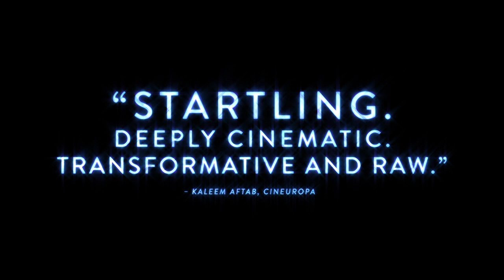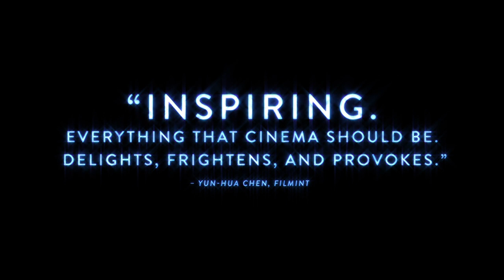Aquarela (Official Trailer)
Aquarela 2018 - Sony Pictures Classics
A Viktor Kossakovsky about water's beauty.

Trailer owned by Sony Pictures Classics